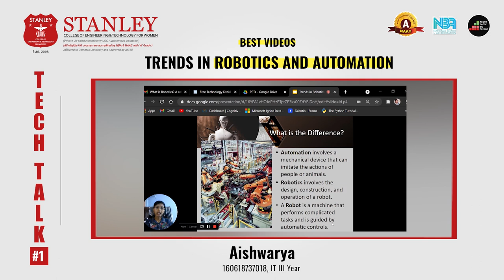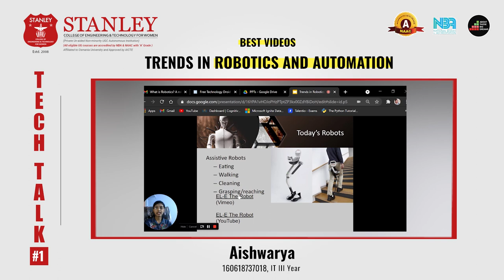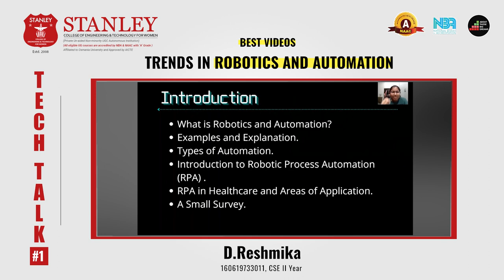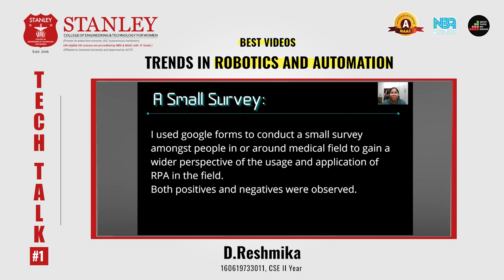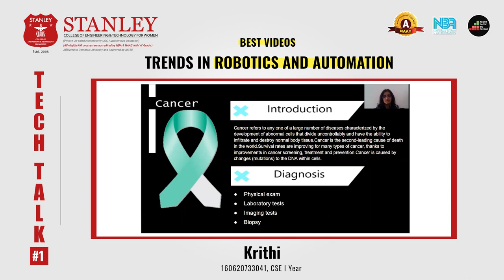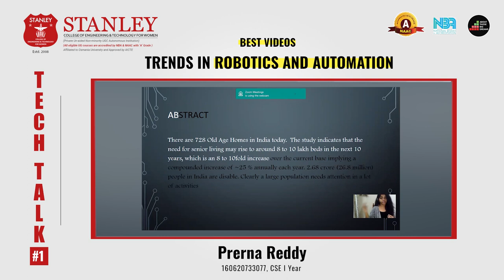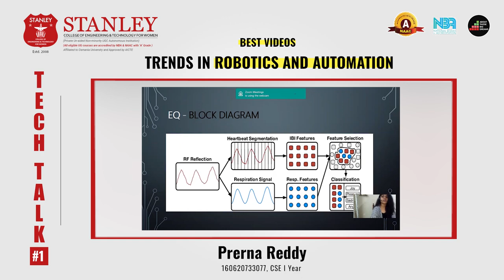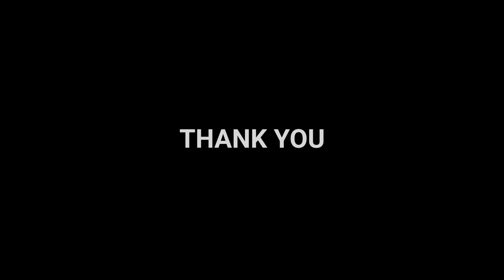Tech Talk 1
Stanley College of Engineering & Technology for Women organised a Tech talk on "TRENDS IN ROBOTICS AND AUTOMATION."
Meet our own talented Speakers; Students of Stanley:
1. Zainab Unisa, CSE
2. Aishwarya, IT
3. D.Reshmika, CSE
4. B.Meghana, IT
5. Krithi, CSE
6. Prerna Reddy, CSE